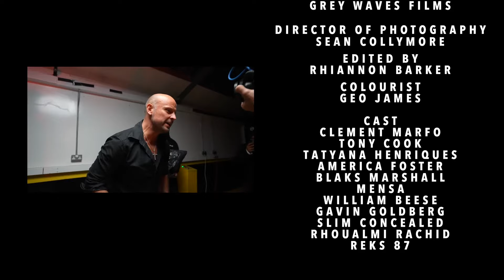Clement Marfo | Kobe (Official Video)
Fresh off his latest television campaign with 'EE' - one of his countless sync placements - Recording Artist, Clement Marfo returns with yet another catchy new single 'KOBE' anthem for the year 2024.

“I stepped into the studio that day on a brief for the Top Boy soundtrack and I freestyled the entire song “Kobe” from top to bottom. It felt like a free-throw, a three pointer or the winning shot before the buzzer. I closed my eyes and I just knew the ball would go in. I oozed with confidence, that anything I attempted would strike gold.”

“As a sports fan, I tend to watch documentaries and read books on elite stars and the night before I recall watching “The Redeem Team” a documentary on the US men’s Olympics basketball team. There was an episode on Kobe Bryant that displayed his relentless drive to win. He was the first person in and the last person out and was determined to do whatever it takes to win. I was inspired as it reminded me of who I truly am. “I shoot my shot! Let me shoot my shot! Got me feeling like Kobe! I think I won the lottery!”

The single is part of the “Créme de la Clem” project being released Q3 '25’ which features a colourful array of genre-defying original music ranging from UK Rap, Classical Trap to Afrobeats. Clement is certainly determined in creating his own lane.

This record has already been playlisted on BBC Radio 1Xtra and will be pushed via social media ads & traditional PR including being serviced to radio with remix treatment. Now available on all DSPs

“I shoot my shot! Let me shoot my shot, got me feeling like KOBE!”